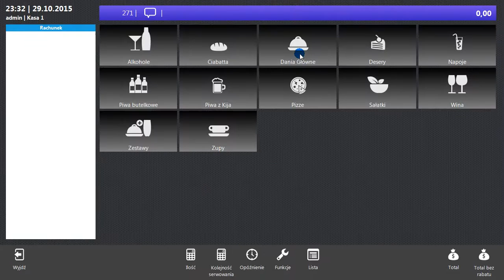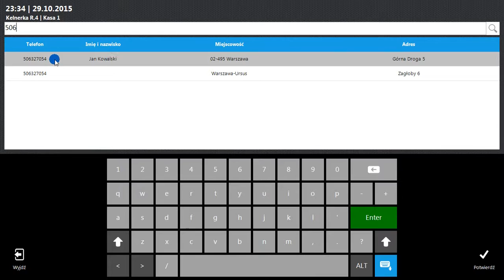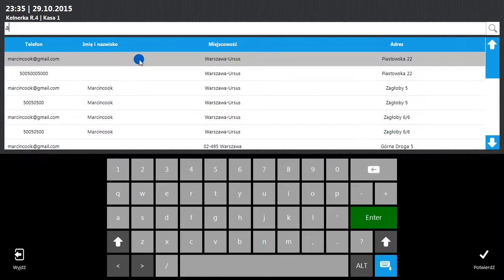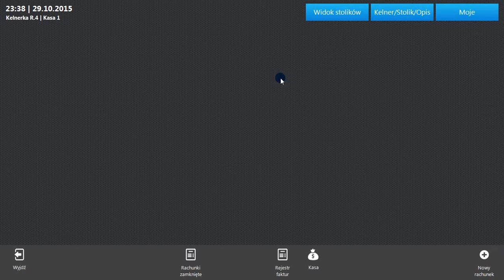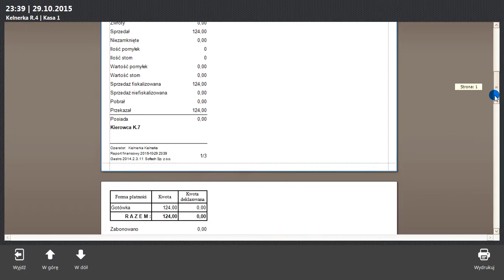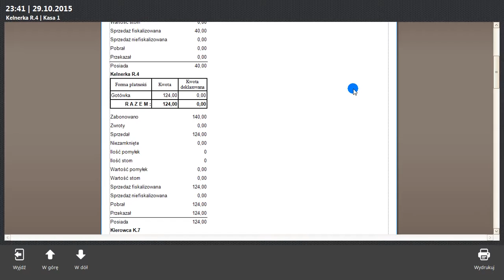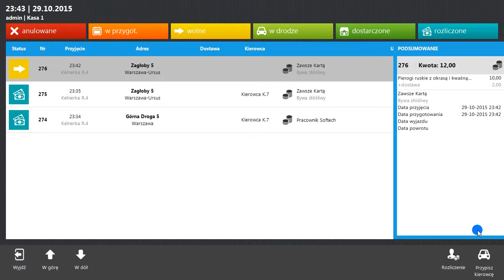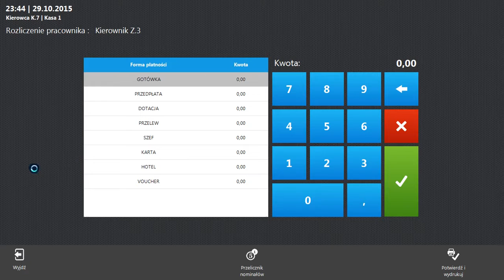Gastro POS - Zamkniecie zmiany - z rozliczeniem kierowców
Kiedy trzeba rozliczyć kierowców lub dostawy przed zamknięciem zmiany.
Czyli rozliczenie wraz z delivery.
Zachęcam do komentowania